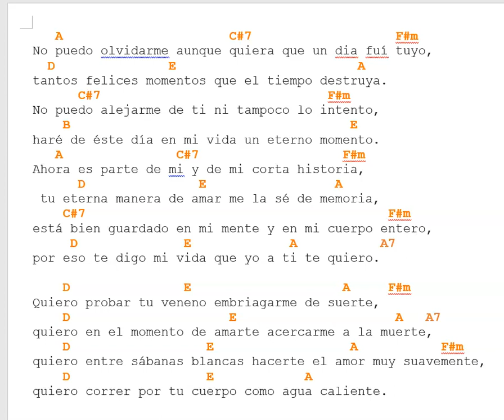KARAOQUE COMO A GUA CALIENTE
con este vdeo podras cantar como agua caliente acompañado de guitarra